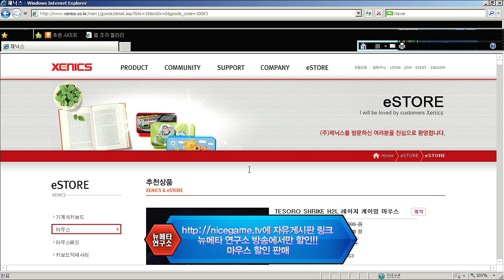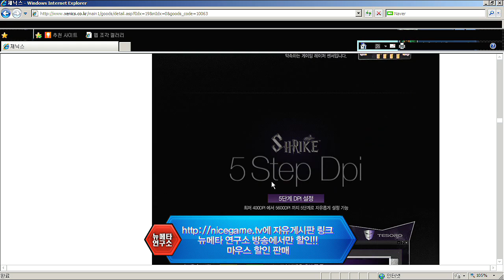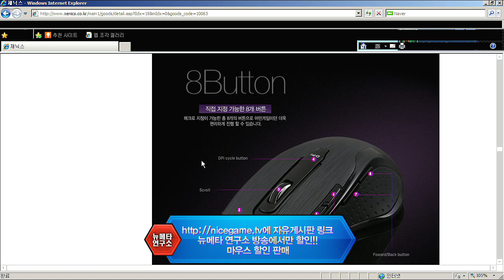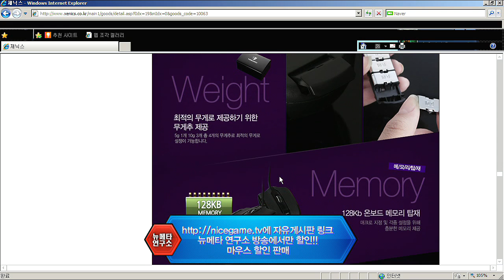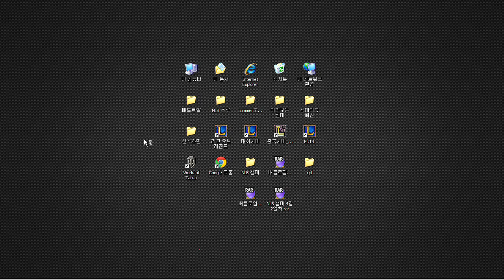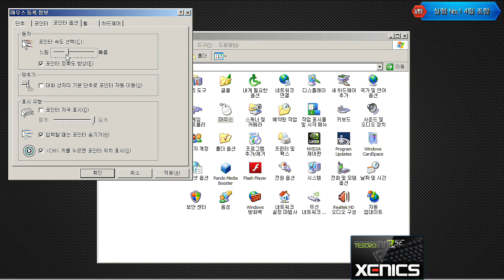120822 뉴메타 4화 1부 상